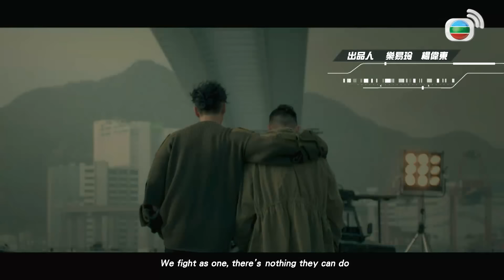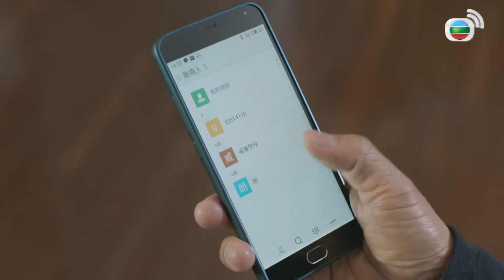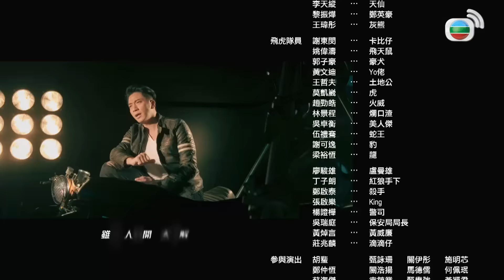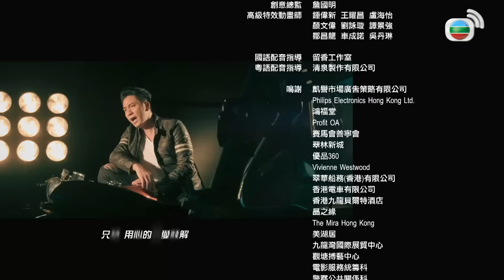[LIVE] TVB Phi Hổ Cực Chiến tập 2/30 | tiếng Việt | Miêu Kiều Vỹ, Huỳnh Tông Trạch | TVB 2018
Phim TVB Phi Hổ Cực Chiến (Flying Tiger)
Diễn viên: Miêu Kiều Vỹ | Trương Triệu Huy | Huỳnh Tông Trạch | Ngô Trác Hy | Ngô Đại Dung | Vương Mẫn Đức | Ngũ Vịnh Vy | Vương Mẫn Dịch | Huỳnh Trí Văn | Trần Khải Lâm | Quách Chính Hồng | Cao Hải Ninh | Kênh TVB tiếng Việt

✨Nội dung phim: Đội Phi Hổ là biệt đội đặc biệt tinh nhuệ trong ngành cảnh sát, có khả năng bắn tỉa chính xác, được đào tạo khắt khe nhất để đối phó với tội phạm nguy hiểm. Nội dung Phi Hổ Cực Chiến kể về cuộc chiến chống tội phạm của đội Phi Hổ với những diễn biến đầy kịch tính, đồng thời đan xen khai thác khía cạnh tâm lý, mối quan hệ phức tạp của các thành viên trong đội...